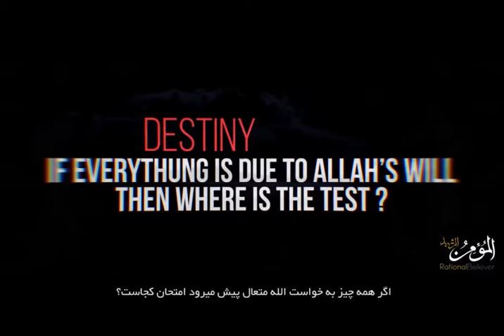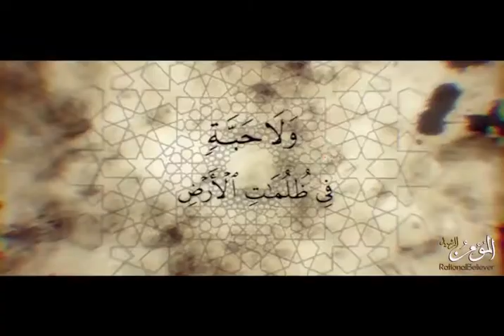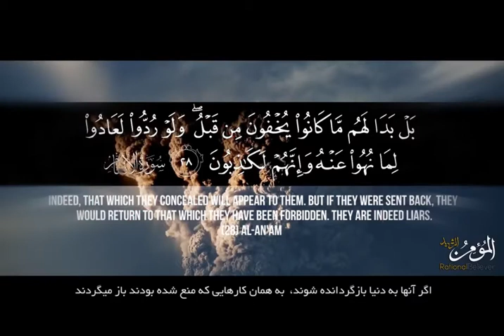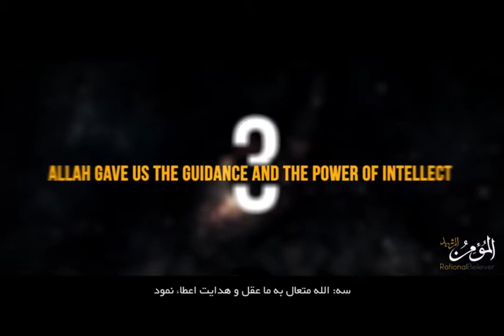اگر همه چیز به خواست الله متعال پیش میرود پس امتحان کجاست؟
این سوال در ذهن مسلمان و غیر مسلمان خطور میکند که
اگر همه چیز به خواست الله متعال پیش میرود امتحان کجاست
این یعنی همه چیز از قبل پلان گذاری شده
همه چیز عمل انجام شده است
همه چیز از قبل نوشته شده
هیچ کاری کرده نمیتوانی جز اینکه طبق سناریوی از قبل تعیین شده عمل کنی
این در حقیقت  بخش مهمی از اسلام است که به تقدیر ایمان داشته باشیم
اما چگونه باید به آن ایمان داشته باشیم .چگونه باید درکش کنیم
برای درک درست آن باید ۴ نکته را بخاطر داشت
یک     علم الله متعال برهمه چیز احاطه دارد
این یعنی ایمان داشته باشی که الله همه چیز را میداند
عام و خاص را
گذشته حال و آینده را
الله متعال میفرماید
و نزد الله کلید های غیب است که هیچ کس غیر از او تعالی بر آن اگاهی و تصرف ندارد
و هرآنچه را که در خشکی و دریاست میداند .این علم عام است
و هیچ برگی از درختی نمی افتد مگر اینکه او تعالی بر آن اگاه است ...علم خاص
و هیچ دانه یی در تاریکی های زمین نیست که نداند
دانه یی را تصور کنید که درنیمه شب در اقیانوس در قعر تاریکی ها است و خارج از علم الله نیست
هیچ خشکی و تری نیست مگر اینکه در کتابی مبین درج است
بنا علم الله بر همه چیز احاطه دارد
آنچه را که نزدشان و پشت سرشان است میداند
آنچه نزدشان است حال است و آنچه پشت سرشان است آینده است که از آن نمیدانند
دو      الله متعال تصمیم مان را در تقدیر مان نهاده
ما میدانیم که الله متعال علم ابدی و ازلی دارد
او تعالی همه چیز از شروع الی ختم این جهان و نیز آخرت را میداند
نهان و آشکار را
وقتی میگوییم علم اش بر همه چیز احاطه دارد پس تصامیم ما را نیز میداند
پس زمانیکه شما تصمیم میگیرید که این و آن را انجام دهید
انتخاب کیست .؟ازشماشت .درست
اما الله متعال شمارا از قبل میدانست
سپس او به شما اجازه داد که به این سناریو {زندگی}وارد شوید
بنا بر این او تصمیم شما را در تقدیرتان زد
الله متعال میفرماید
نه هر آنچه را که از این پیش پوشیده میداشتند اکنون برایشان آشکار شده
اکنون آنها به دنیا بازگردانده شوند به همان کار هایی که منع شده بودند باز میگردند
و اینان دروغگویانند {الانعام ۲۸}
در این آیه الله میفرماید .که اگر آنان را به دنیا بازگردانیم به همان کار های منع شده شان برمیگردند
این یعنی که تصمیم شان دوباره همان است که بود و تغییر نخواهد کرد
این چیزیست که الله متعال دقیقا قبل از خلقت آنان نیز میدانست
بنا او تعالی تصمیم خودشان را در تقدیرشان درج نمود
سه    الله متعال به ما عقل و هدایت اعطا نمود
درست است که از تقدیر تان آگاهی ندارید اما الله برایتان هدایت فرستاده
قرآن و سنت که حق را از باطل تفکیک میکند
نه تنها هدایت بلکه او تعالی به ما عقل نیز اعطا نمود
او تعالی برای تان در قرآن فرموده که این زندگی چیزی جز فریب نیست
هیچ است این زندگی زندگی اصلی نیست
اما برای من  و شما این دنیاییکه درآن چند مدتی مشغول زندگی هستیم در حقیقت مکان اثبات است
بنا او تعالی برای شما همه چیز داده است .پس بی عدالتی کجاست
کجاست بی عدالتی
در حقیقت عدالت موجود است و نمیتواند که پروردگارتان را ملامت کنید اگر کارغلط میکنید گناه خودتان است
چهار     ما نمیتوانیم تقدیر را تغییر دهیم  ما فقط حق تصمیم گیری داریم
برای ما ناممکن است که تقدیر را تغییر دهیم ما فقط میتوانیم از بین چند گزینه یکی را انتخاب کنیم
شما فقط انتخاب میکنید .برایتان ایکس و وای پیشنهاد میشود وشما انتخاب میکنید
وشما انتخاب میکنید AوB
۱و۲ وشما انتخاب میکنید
همیشه انتخاب میکنید ولی هیچگاه اوضاع را در کنترل ندارید
بطور مثال میگویید فردا بطرف کار میروم و قطار {ترن} را میگیرم
اما شما واقعا نمیدانید .چون شما نمیتوانید کنترل کنید که که قطار سروقت آنجا باشد یا نه
ویا شاید قطار اصلا حرکت نکند چون شاید باران شدید باعث توقف قطار ها شود
ویا شاید شما اصلا از خواب نخیزید و تمام روز را خواب بمانید
ویا شاید
شما امشب در بستر خواب بمیرید
و بر اساس تصمیم مان ما یا مجازات میشویم ویا پاداش نیکو بدست می آوریم
پس امتحان بر اساس تصامیم ما گرفته میشود نه بر اساس تقدیرمان
فقط الله قادر به تغییر دادن تقدیر است و او به نیتی که در عقب تصیم {اعمال} خود داریم نگاه میکند
طوریکه گفته شده
اعمال وابسته به نیتها هستند
بعضا او تعالی تقدیر خراب مان را خوب میسازد اگر نیت درست داشته باشیم
و یا بعضیا بخاطر دعا تقدیر مان را تغییر میدهد که آنهم بر اثر نیت نیک است
بدین لحاظ ما باید در تصامیم خود احتیاط کنیم
او میداند چیزی راکه خلق میکند .او شما را خلق کرده ولی برای شما همیشه حق انتخاب آزاد است
حال تصمیم بگیرید
همین حالا تصمیم بگیرید